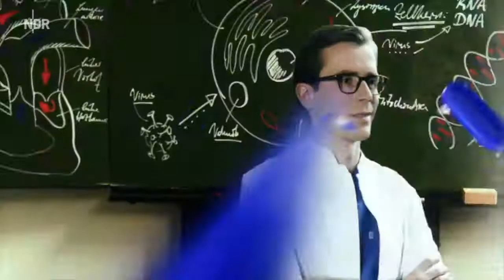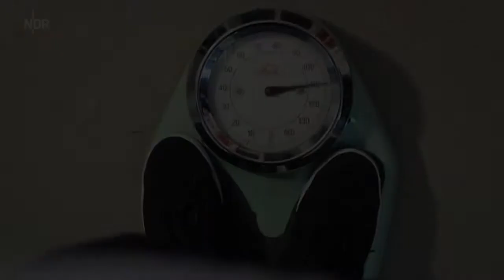NDR: Dr. Wimmer - Arthrose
Sendereihe "Wissen ist die beste Medizin"
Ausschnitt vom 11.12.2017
Sprecherin: Katinka Jaekel talk&write